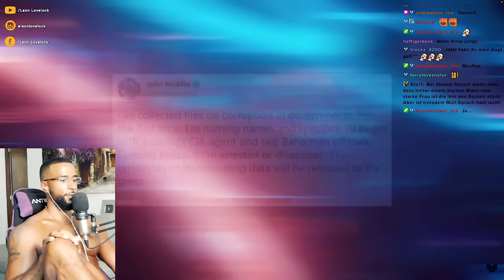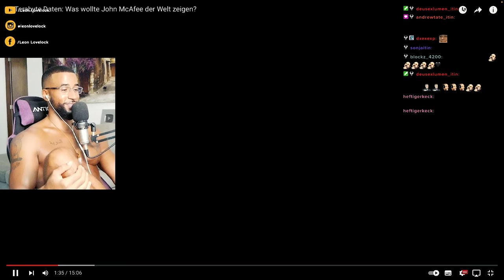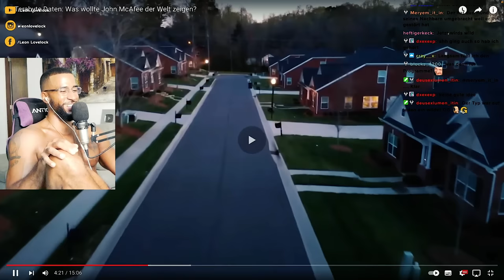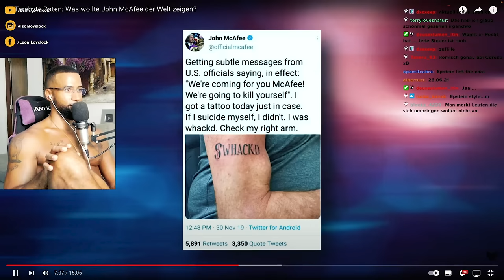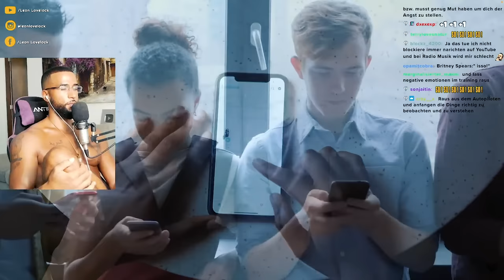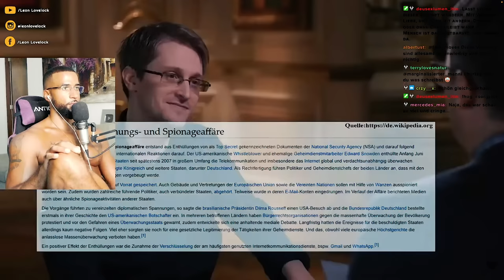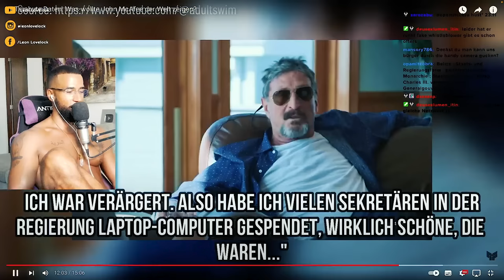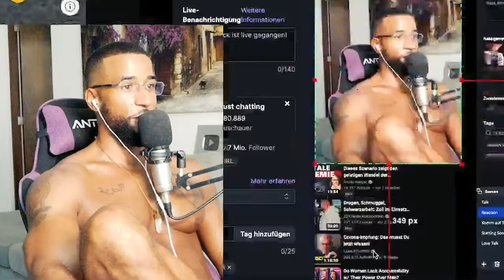CRAZY! DIE MC AFEE VERSCHWÖRUNG 🤯 [DOKU] REACTION - Leon Lovelock